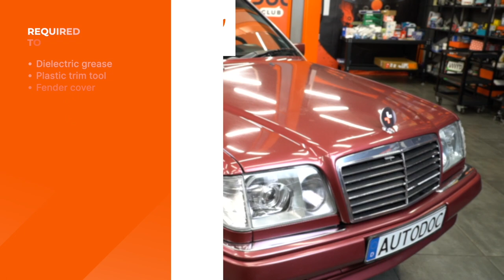Hvordan bytte sidespeilglass på MERCEDES W124 [AUTODOC-VIDEOLEKSJONER]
Hvordan bytte sidespeilglass på MERCEDES-BENZ E-Klasse 1 (W124) 2.5 Sedan 1993–1995 [AUTODOC-VIDEOLEKSJONER]

0:00 — MERCEDES W124 – sidespeilglass: trinn-for-trinn veiledning for utskifting
0:13 — Snu speilglasset så langt innover som det går
0:16 — Løs speilglasset forsiktig fra festet
0:48 — Fjern speilglasset
0:58 — Ha kontaktspray på kontakten til varmeelementet i speilet
1:09 — Monter det nye speilglasset
1:31 — Juster speilglasset

Sidespeilglass til kjøretøyet MERCEDES-BENZ W124 T-modell (S124) (Baujahr 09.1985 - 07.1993) bør som regel erstattes i én og samme prosedyre. Det er imidlertid noen små forskjeller, på grunn av spesifikke egenskaper ved kjøretøyets design.